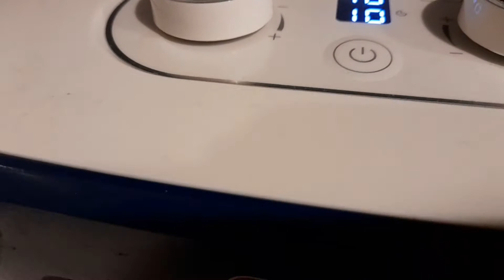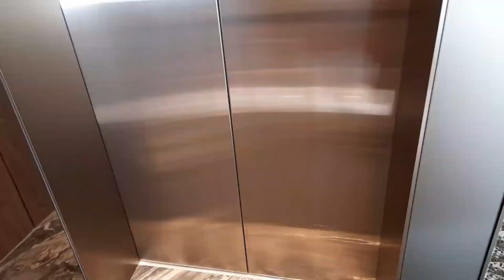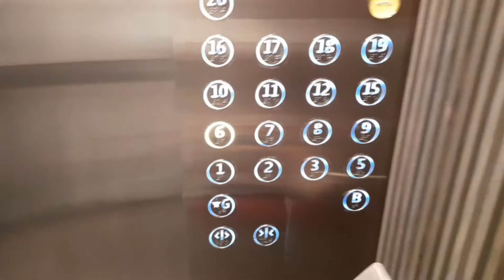New look of Nana..my sweet doggie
Sharing my moments as an ofw here in hk..PINAGUPITAN C NANA..MY SWEET DOGGIE